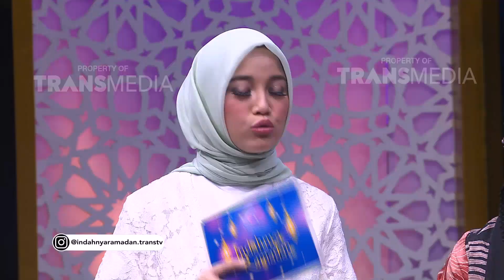INDAHNYA RAMADHAN - Kekerasan Dalam Rumah Tangga (8/6/18) Part 3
Ini Dia Deretan Program Ramadhan TRANSTV Buat Kamu !
INDAHNYA RAMADHAN
TAYANG SETIAP SENIN - JUMAT PUKUL 20.30 WIB
TRANS TV adalah saluran televisi yang dioperasikan oleh PT. Televisi Transformasi Indonesia di bawah TRANSMEDIA yang merupakan salah satu perusahaan media
terbesar yang berbasis di Jakarta, Indonesia. Diluncurkan pada tahun 2001, Trans TV menjadi populer dan oleh karena itu berubah menjadi saluran trendsetter
di industri media di Indonesia. Trans TV menyiarkan produksi in-house sendiri hampir 80% dari jadwal dan tidak pernah mengecewakan kepuasan pemirsa segmen
atas. Berbagai macam program yang disiarkan seperti hiburan, musik, komedi, tele-movie, talk show, pertunjukan bakat, infotainment, perjalanan & hidup,
pertunjukan memasak dan gaya hidup, kini sebagian besar telah berubah menjadi program ikonik.